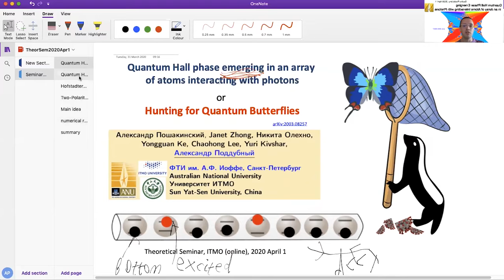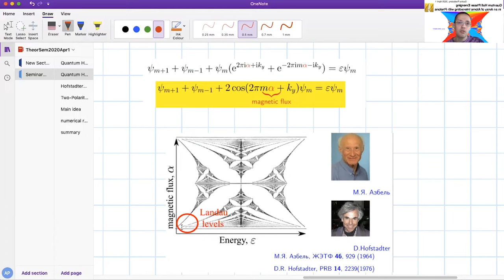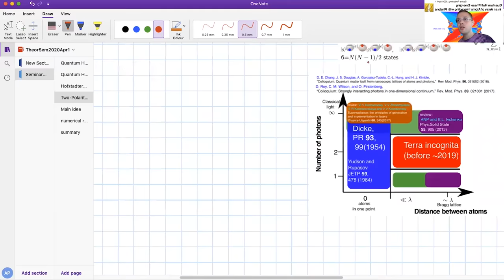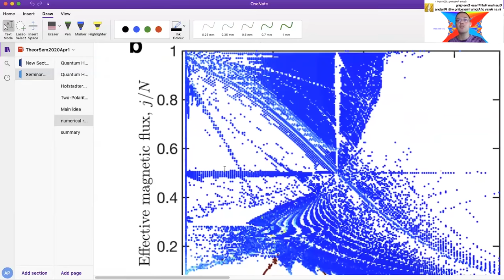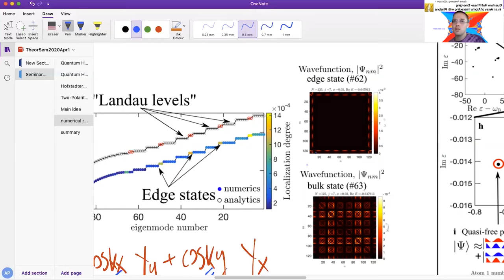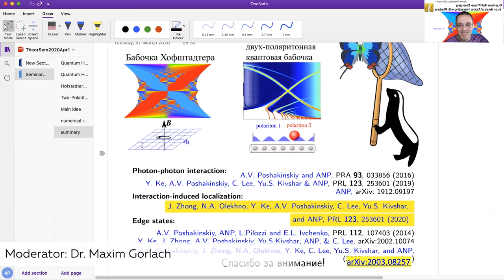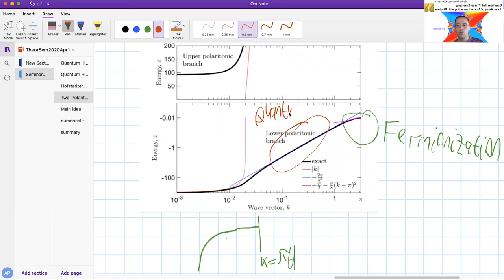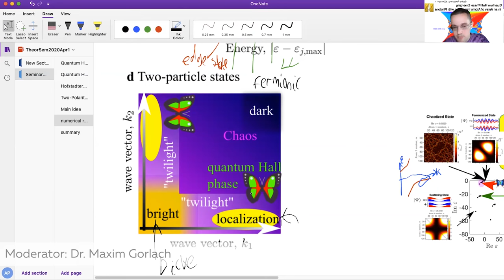Quantum Hall phase emerging in an array of atoms interacting with photons | Dr. Alexander Poddubny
Dr. Alexander Poddubny, Theoretical Seminar at The Department of Physics & Engineering, ITMO | 04/01/2020
"Quantum Hall phase emerging
in an array of atoms
interacting with photons."
Abstract: Topological quantum phases underpin many concepts of modern physics. While the existence of disorder-immune topological edge states of electrons usually requires magnetic fields, the direct effects of the magnetic field on light are very weak. As a result, demonstrations of topological states of photons employ synthetic fields engineered in special complex structures or external time-dependent modulations. Here, we reveal that the quantum Hall phase with topological edge states, spectral Landau levels, and Hofstadter butterfly can emerge in a simple quantum system, where topological order arises solely from interactions without any fine-tuning. Such systems, arrays of two-level atoms (qubits) coupled to light being described by the classical Dicke model, have recently been realized in experiments with cold atoms and superconducting qubits. We believe that our findings will open new horizons in several disciplines including quantum physics, many-body physics, and nonlinear topological photonics, and it will set an important reference point for experiments on qubit arrays and quantum simulators.

0:00 Moderator: Dr.Maxim Gorlach
0:11:06 Comment from chat by Andrey Stepanenko "No y in last equation"
0:15:48 Question from chat by Dr. Maxim Gorlach "Ky is not multiplied by x?"
0:23:23 Question from the chat by Dr. Roman Saveliev "Why there is no Ax component?"
0:24:33 Question from the chat by  Ivan Toftul: "Where do we take -2 psi_x from?'
0:24:53 Comment from Dr. Maxim Gorlach
0:29:33 Discussion with Dr. Alexey Yulin started
0:48:08 Question from Dr. Maxim Gorlach
0:53:08 Question from chat by Dr. Andrey Bogdanov "How do you measure the localization degree?"
0:55:18 Comment from Nikita Olekhno "IPR, inverse sum of components |V|^4 , 1/\sum_{m}\sum_{n}|\psi_{mn}|^4"
0:57:08 Question by Dr. Maxim Gorlach
1:03:08 Discussion with Dr. Maxim Gorlach
1:11:38 Question by Dr. Roman Saveliev